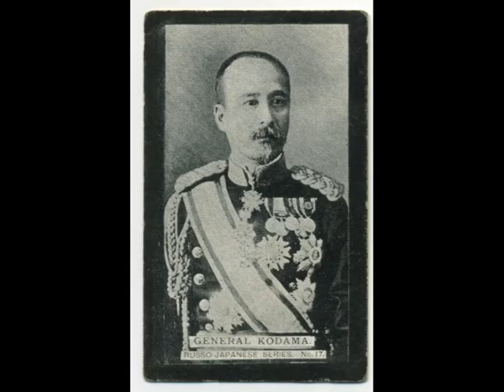Качаев Юрий - "Муромец нового века". Александр Лексо Саичич против самурая. Пьеса для фильма. 2017 г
Ю. А. Качаев (Јуриј Качајев): МУРОМЕЦ НОВОГО ВЕКА (Александар Лексо Саичић)

МУРОМЕЦ НОВОГО ВЕКА

Март 1910 года. Царское Село, императорская резиденция Государя Императора Николая Александровича, официальный загородный дом российских монархов.

В Царском Селе солнце всходило,
С дальней, Маньчжурской стороны,
Где, сабля Александра, победила,
Меч самурая, встав за честь страны.
Прошло: пять лет после сражения,
Сам, Александр, легендой стал.
Решил почтить, царь, за служение,
Тех, кто, кров Дальний отстоял.

Алёша, «Муромца», с утра ждал,
О нём, он, слышал много раз.
Царь-батюшка, ему, приказ дал:
«Встречать героя». Вот те сказ!

Царь на коне гостей встречал,
Героев, той, эскадры конной,
Коих, Дальний Восток венчал,
Наградою высокой, тронной.

Парадный выезд Его Императорского Величества Государя Императора Николая Александровича, с офицерами Кавалергардского полка, навстречу русской кавалерии.

Песня «И ты в страну свою поверишь»

Всплывают царские дружины,
Застыл крестьянин над сохой,
Гарцуют в марше исполины
Былинной удали лихой.
Драгуны, спешившись, ликуя,
Спевают доблестно: «Ура»!
Царица сходит, крест целуя,
Завидев рать государя.
Бежит по снегу цесаревич,
Встречая батюшку-царя.
И ты в страну свою поверишь,
В священный лик государя.
Отпил помазанник водицы,
Простому люду возвернул,
А свет Отеческой Десницы
Сосуд спасенья протянул.
Душа царёва воссияла
Небесной благостью венца,
Русь изначальная познала
Любовь Всесильного Творца.
Встречая батюшку-царя.
Царь припадает, возвышаясь:
«Русь, святы земли борони».
Как все в округе, преклоняясь,
Возносят: «Бог, царя храни!»
Предвосхищая зов преданий,
Орла двуглавого полёт,
Стояла Русь в лучах сказаний,
Где сердце русское живёт.
Встречая батюшку-царя.

Предстал, цвет русской кавалерии,
Все – как один, как на подбор,
Кто, покрыл славой род, в доверии,
Въезжал уже, на царский двор.
Царь, награждал всех, сам, давеча,
Героев, как отец родной, обнял.
Настал черёд Александра Саичича,
Царь, озарился, шлем свой снял.

Его Императорское Величество Государь Император Николай Александрович
- Единственным искренним приятелем,
Отец, князя Николу, называл.
Двор, стал твоим доброжелателем,
А, сын, как к брату, воззывал.
Хоть, мы, в войне не победили,
Но, нет, не сдали рубежи.
Твоей победой врага упредили:
Японец – миром, дорожи!
За подвиг в битве с самураем,
Ты, воин, будешь получать:
300 рублей. Сим награждаем –
Орденом Анны… Величать!

Под, троекратно величание,
Поздравил, царь, Саичича.
От Ангельского распевания,
Зажглась, в душе его, свеча.

Император Николай Александрович.
- Владивосток, владей востоком,
Герои – сохранили рубежи.
Ты, воин, в служении высоком,
Как Муромец, ответ держи!

И Александр встал на колено,
Снял саблю, протянул, царю,
Преклонил голову, смиренно,
Молвив чрез строй, государю.

Капитан Александр Саичич.
- Прими, царь-батюшка, ту саблю,
Что, самурая, в схватке рассекла…
Император Николай Александрович.
- Нового «Муромца», восславлю!
Не зря же, рать, тебя, так нарекла.
Наш, Илья Муромец, великий,
Был, богатырь во всей Руси,
В тебе, посыл тот, многоликий,
С честью, его, в веках, неси.
Пред этой саблей, «Муромца»,
Скрывали, самураи, косы.
Ты, покорил заветные сердца,
Тобой гордится будут Россы.

А, Алексей, смотрел на воина,
Как, на Илью – богатыря.
Царица, им, была довольна,
Звала, героев, в дом царя.

Император Николай Александрович.
- Поведай всё, мой воин, Алёше,
Простым солдатским языком.
Он звал тебя, знать, среди ночи,
Как будто, он, с тобой знаком.
Мой сын, Алёша, с Деревенько –
Славным гвардейским мужиком,
Так верно ждёт, тебя, давненько…
Цесаревич Алексей.
- Пойдём со мною, воин, пешком.

Царь, в одобрении, похлопал,
Да, их, отдельно отпустил.
Отцу, царевич, на плечо пал,
Небесный луч, их, осветил.
Вмиг, Александр, преобразился,
С благословением царя,
В душе, от счастья, прослезился,
Любовь сердечную даря.

Цесаревич Алексей.
- Скажи мне воин, ты, Черногорец?
Капитан Александр Саичич.
- О, да, Наследник Государь.
Цесаревич Алексей.
- Лёшей, зови меня, «Муромец»,
Поведай о земле, как встарь.
Капитан Александр Саичич.
- Нет, краше места на землице,
В омоновении Пресвятом,
В купели дивной, нет границы,
Воистину, Пречистый Дом.
Горы – взошли, как исполины,
А, море – выросло из грёз,
В моих садах, цветут маслины,
Покрыв пути в долине роз.
В моём родном селе Виницка,
Самая сладкая растёт лоза,
Вся Черногория здесь близко,
Ласкает милый край глаза.
О, Черногория, купель родная,
Нет места лучше, для меня.
Хранит тебя Мать Пречестная,
Молимся, главы преклоня.

За разговорами, пришли в дом,
Перед камином, разлеглись.
Алёша, дал понять, всем видом:
Не зря, они, здесь собрались.

Деревенько А. Е. специально выделенный для
царевича «дядька» из Гвардейского экипажа.
- О, Алексей, пришла прислуга,
Обед, на пробу, принесла.
Цесаревич Алексей.
- Для нас, для дорогого друга,
На этой пище армия росла.